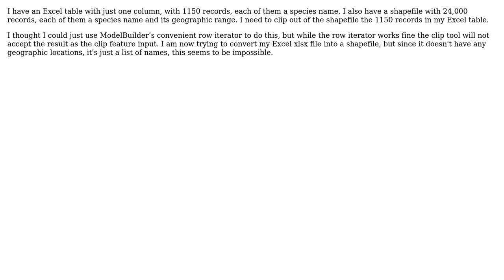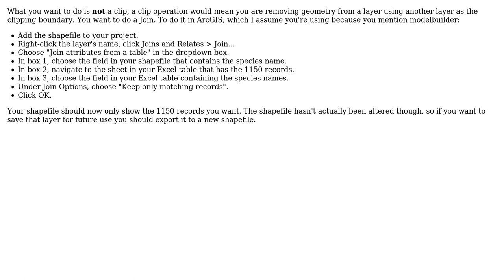GIS: Using xlsx data to clip shapefile in ArcGIS Desktop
With thanks & praise to God, and with thanks to the many people who have made this project possible! | Content (except music & images) licensed under CC BY-SA | Music | Images & others | With thanks to user user26142 user PolyGeo user Dan C and the Stack Exchange Network Trademarks are property of their respective owners. You are responsible for your own actions.